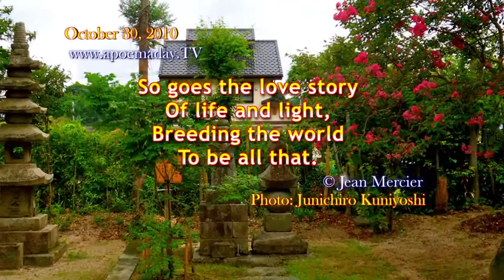The Love Story - October 30, 2010